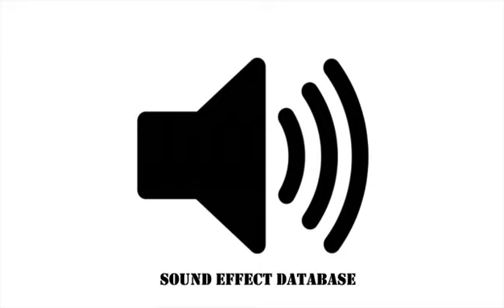Sneeze Sound Pack - 10 Version